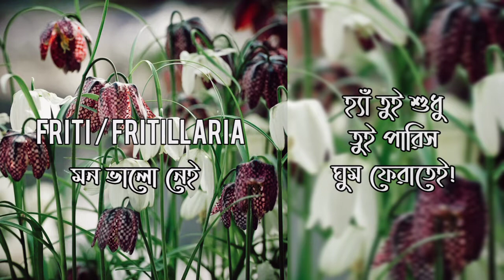The Bathroom Band - Friti / Fritillaria | Official Lyric Video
Song :- Friti/Fritillaria

Artist :- The Bathroom Band

Label :- Khoini Kobita

“Friti/Fritillaria” also known as “Mon Bhalo Nei” is The Bathroom Band's sarcastic take on the trend of “Ajke amar mon bhalo nei” meme. The song is arranged in the way of an acoustic ballad and features some over the top lyric writing.

The song is named after the flower “Fritillaria” and is also the fourth song of The Bathroom Band's debut album B.A.J.N.A which is an acronym of “Bhitore Ar Jaiga Nei Amar”.